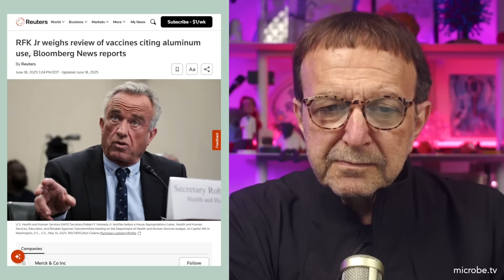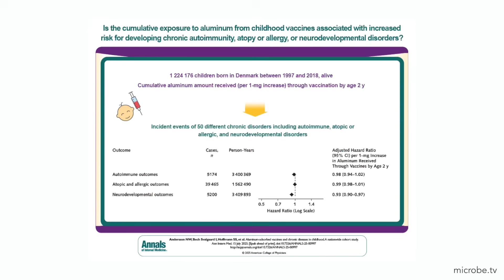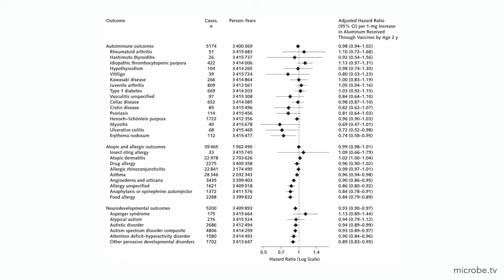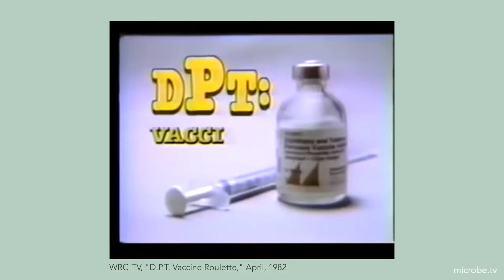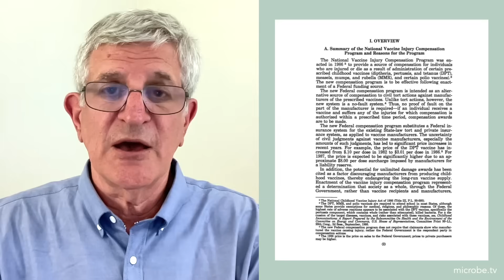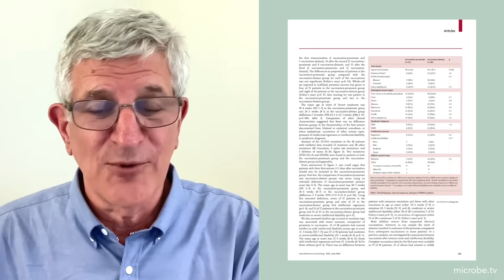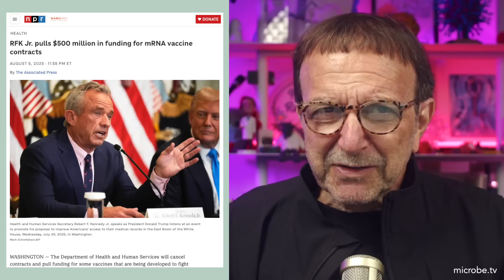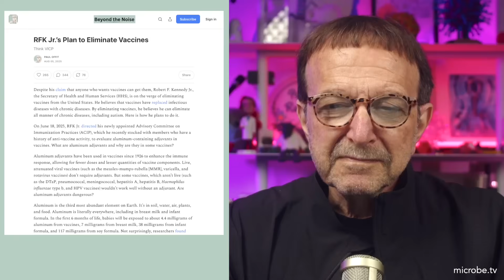Beyond the Noise #78: RFK Jr.’s Plan to Eliminate Vaccines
Despite his claim that anyone who wants vaccines can get them, Robert F. Kennedy Jr., the Secretary of Health and Human Services (HHS), is on the verge of eliminating vaccines from the United States.